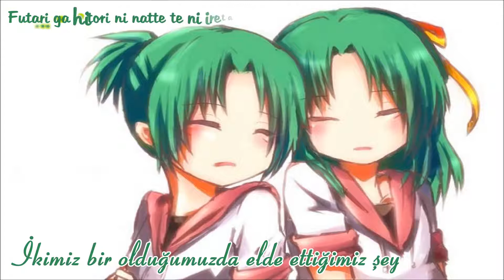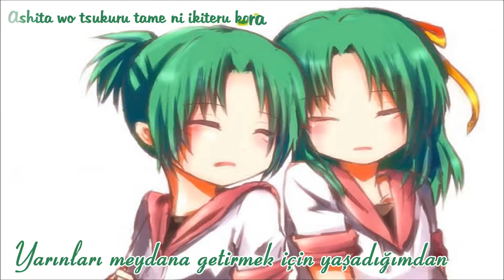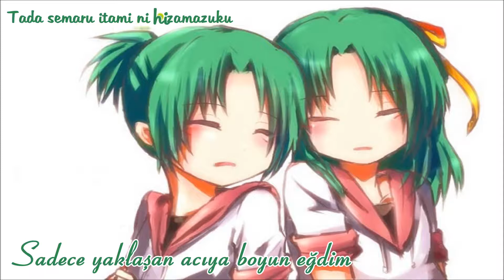Kotoha Minoru - Dear You -Feel- «Türkçe Altyazılı»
✦Anime: Higurashi no Naku Koro ni
✦Karakterler: Sonozaki Mion, Sonozaki Shion
✦Şarkının ait olan karakter: Sonozaki Mion
✦Vokal: Kotoha Minoru

Bu da animenin ikizleri... İkisinin de ayrı ayrı problemleri var. Ancak bu şarkı Mion'un olduğu için sadece onun düşüncelerini taşıyor. Mion, ailesi tarafından daha fazla desteklediği için ikizi için daima endişeleniyordu. Tabii bir de kendi aşk acısı da var. Ama 'Tek bir kalbe ikimiz birden tutunuyorduk' gibi bir cümle kullandığından ikizine hitap ettiğini düşündük. Ayrıca şarkıda 'Bu sımsıcak yeri korumak için' gibi cesurca cümleler geçtiğinden Mion'u yansıtan bir şarkı olmuş gerçekten.